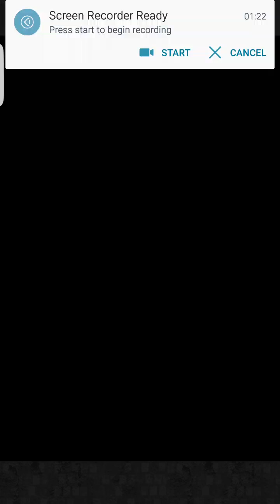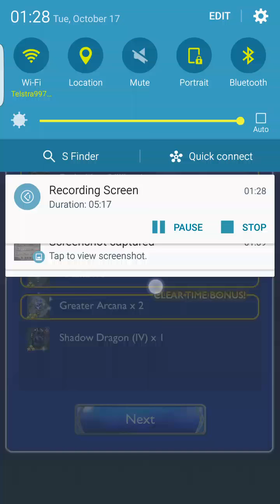Here skate 27s